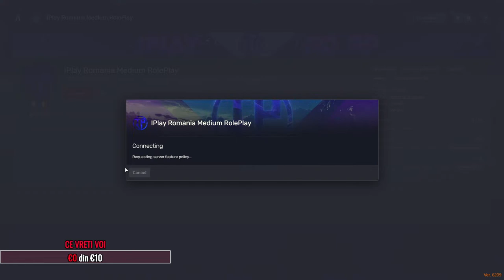🔴 LIVE | FIVEM ROMANIA | AVEM TIPEESTREAM BAETIII!!! HAI CU DONATIA=))))))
Salutare! Numele meu este Tony Camataru!
Bine ai venit pe acest canal!
Pentru colaborari aveti discord-ul mai jos!
Multumesc!